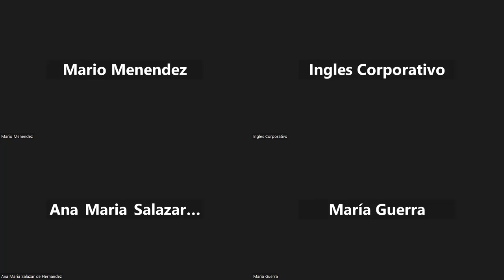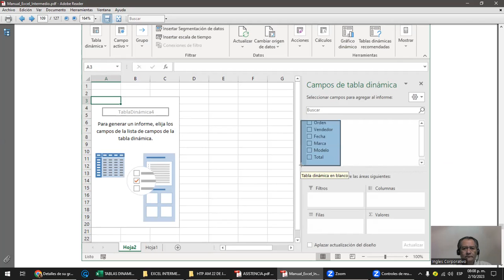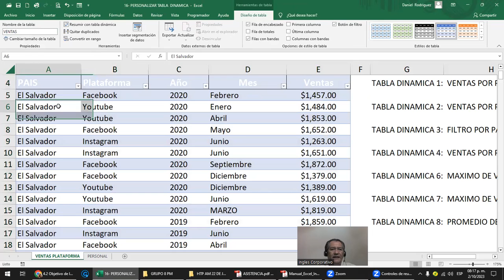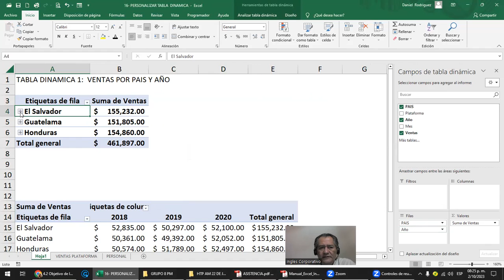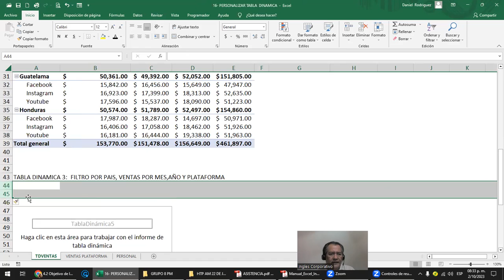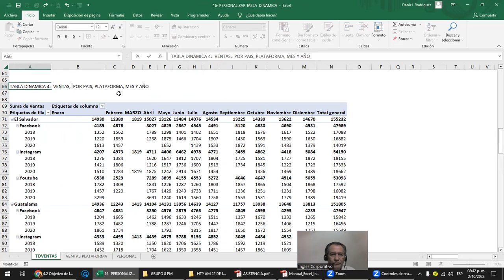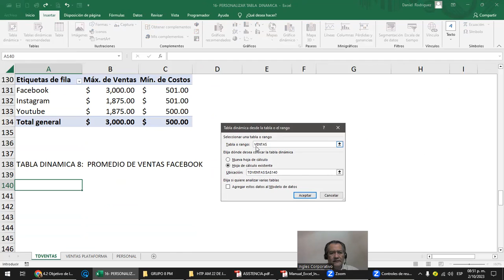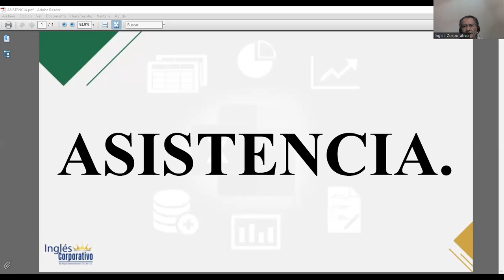Sesión 17 - 2-10-2023 - IC29811-0021-2023- Rodriguez - Tablas dinamicas